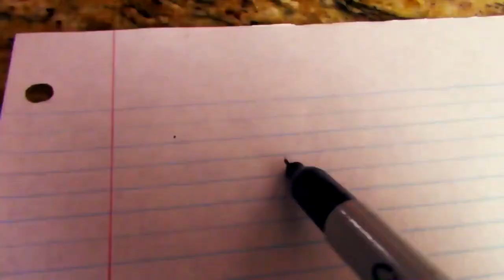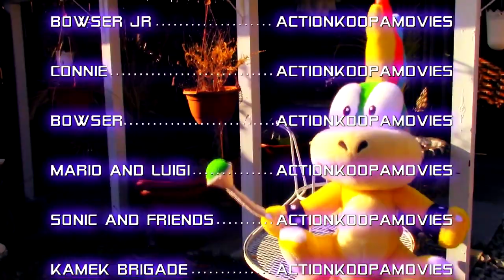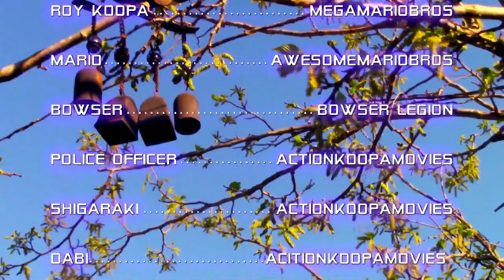LEMMYVERSE (Feat. PixelMarioBros, AwesomeMarioBros, & MegaMarioBros)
Lemmy's from different universes join forces to defeat the biggest threat to the multiverse